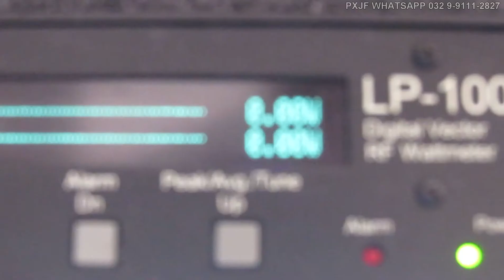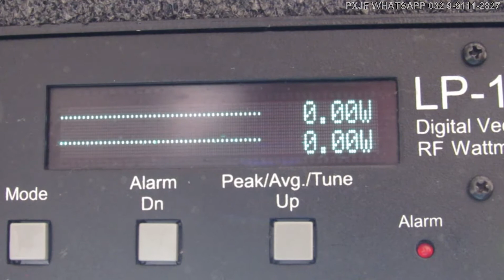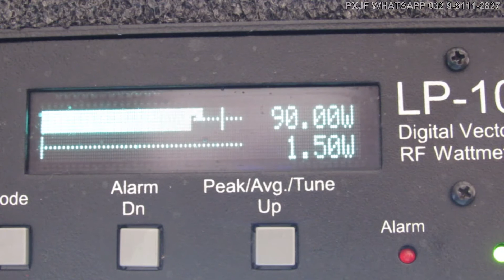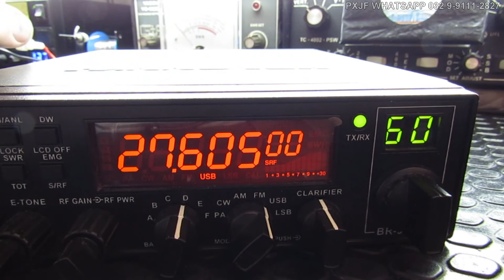PXJF - Φ Ψ - BATERIA DE CARRO OU FONTE DE ALIMENTAÇÃO?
Atendemos por telefone apenas para marcação de serviço. Orçamentos e outros assuntos, envie-nos e-mail ou mensagem via whatsapp, será um prazer trabalhar para você.
Disponível para chamadas telefônicas somente com marcação prévia de horário:
Não estou à disposição para ligações, somente WhatsApp

Com muito esforço, somos capazes de nos tornarmos a pessoa que queremos. Não desista, o não é certo, faça de tal forma que o sim prevaleça, seja uma pessoa esforçada!